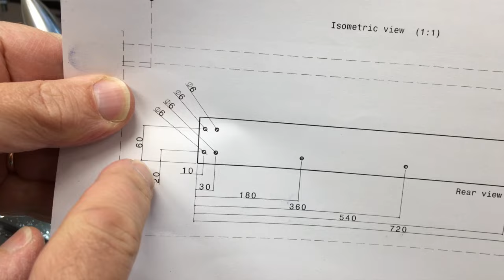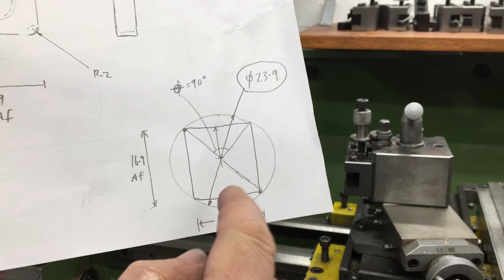Ep05: Plasma CNC build | XYZ axis finished!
Finishing the X, Y, and Z axis and getting some movement!

Cheap linear rails: